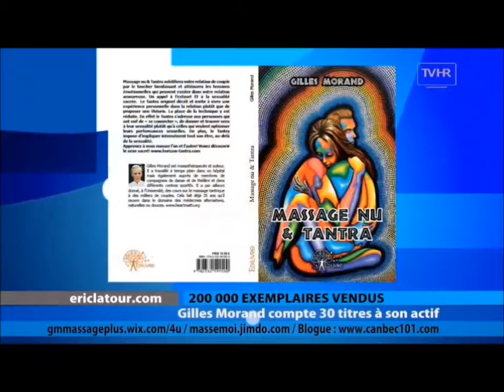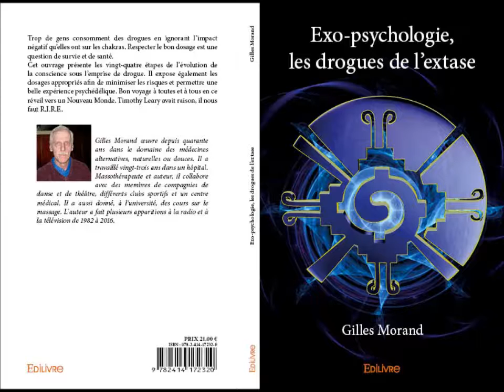Le coeur sauvera le monde